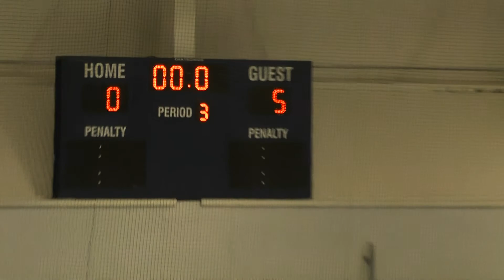MsConduct GREEN vs. Yellow Jackets 2nd Period 2/16/13